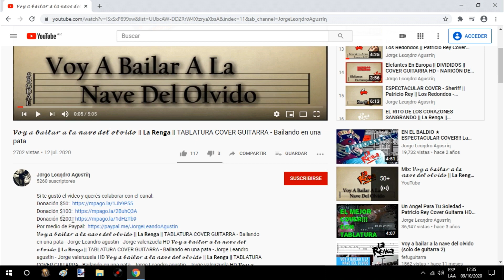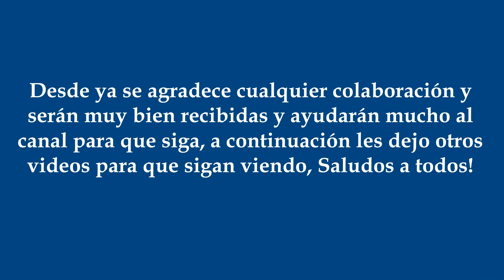Trátame Suavemente || COVER GUITARRA TUTORIAL TABLATURA ACORDES || Soda Stereo HD